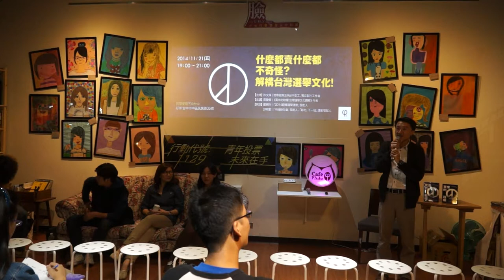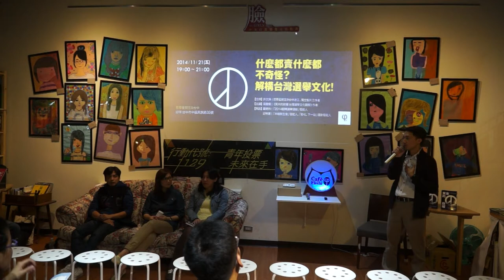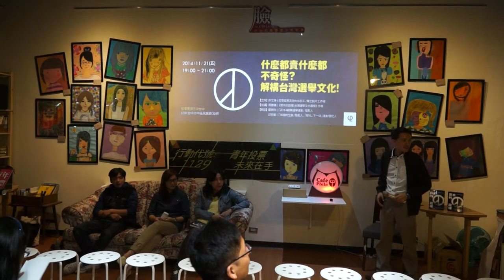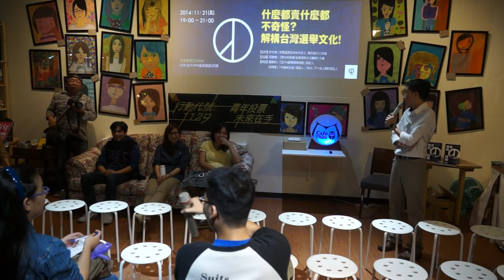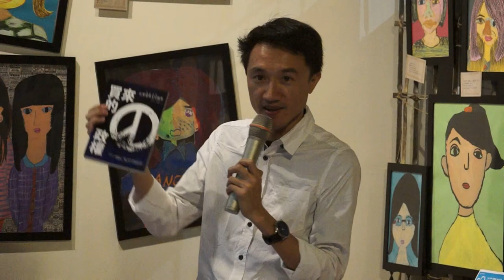20141121 【哲學星期五@台中】─「什麼都賣什麼都不奇怪？解構台灣選舉文化！」 Part 1－自我介紹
「買票」，為何在台灣如此淵源流長？即使解嚴後台灣邁向民主化，歷經幾次政黨輪替，為何「買票」仍無法消失，充斥在我們的選舉文化中？「買票」又如何影響我們的政治體質惡化、決定地方發展的走向？身為一位中台灣公民，在這種惡質的選舉文化中，又能做些什麼事呢？

年底九合一選舉將近，由「喚醒彰化青年聯盟」聯合中台灣的十三個青年團體，喊出「自己的家鄉自己救」，發起【行動代號1129】，呼籲中台灣青年，11月29日返鄉，站出來投票。用自己手上的選票，改變家鄉惡質的政治結構，並建構「彰化，下一站」網路行動平台，期待有愈來愈多在地公民關心政治、投入政治。此外，公民組合青年志工團也與全台各大專院校學生會及學生社團合作，發起青年返鄉投票專車募資行動，鼓勵青年返鄉投票。

近來更有《買來的政權：台灣選舉文化觀察》一書發表，一群長期在地推動草根工作的青年，有感於地方派系長期靠買票當選、壟斷政治，經由資料蒐集與研讀整理，提出臺灣選舉文化的買票現象及其危害。成書過程由林明樺蒐集賄選相關報導、法院判決資料，周馥儀以歷史縱深的文化觀點整理撰寫，期待透過此書引導讀者思考：在一票買賣之間，影響的不只是當前的選舉結果而已。你我手中的那一票，影響著大眾的公共政治及生活發展。除了書籍的出版揭露，許多民間團體亦共同組織發起一個「不以政黨、候選人為主體」的「翻轉選舉運動」，嘗試提出當前地方政治的關鍵課題在民間社會共同思考與討論，例如：當前區域資源分配不均的問題；地方家族與派系壟斷政治的問題；以及如何落實地方議會及地方政府透明度，達成在地公民的參與式民主等。

本週哲學星期五＠台中，即邀請《買來的政權：台灣選舉文化觀察》作者周馥儀、「半線新生會」及「彰化。下一站」發起人邱明憲、「2014翻轉選舉運動」發起人嚴婉玲，一起來跟大家談談，台灣選舉文化中的「買票」現象及其危害，並討論在這次九合一選舉中，手上握有選票的中台灣公民們，又可以有些什麼行動，來翻轉這種惡質的選舉文化及結果？我們相信臺灣的未來，不該淪為廉價的買賣！臺灣的未來，該由我們自己決定！

【時間】2014/11/21 (五) 19:00 ~ 21:00
【主持】許文烽 | 哲學星期五＠台中志工、獨立製片工作者
【主講】周馥儀 | 《買來的政權：台灣選舉文化觀察》作者
【與談】嚴婉玲 | 「2014翻轉選舉運動」發起人
邱明憲 | 「半線新生會」發起人、「彰化。下一站」運動發起人